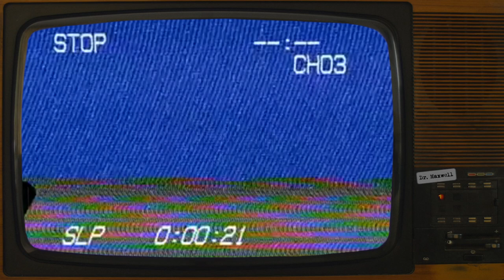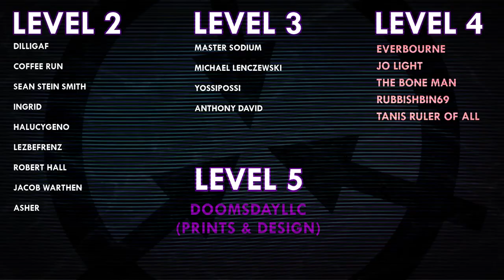SCP-7421 | Wartrod Hanging | Gallows SCP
VFX samples and images by:
Joe Jabon
MrTitanosaurus
Midjourney